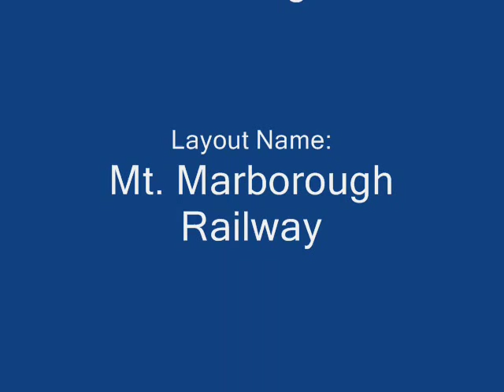3RD RAIL GREAT NORTHERN M-2 LAYOUT VIDEO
3RD RAIL GN M-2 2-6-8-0 O SCALE STEAM ENGINE AT MT. MARLBOROUGH SCENIC RAILWAY, BURLINGAME, CA